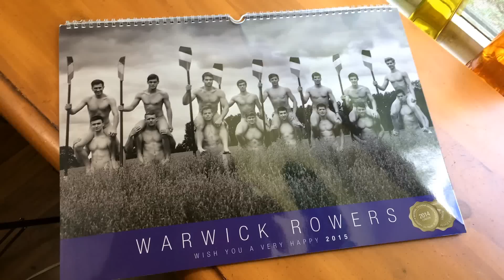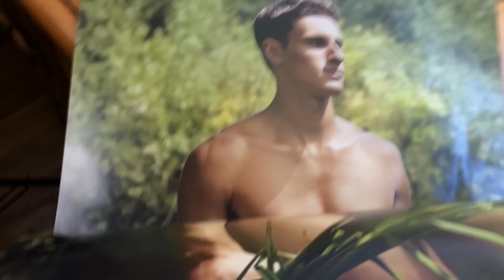WARWICK ROWERS 2015 CALENDAR - Large Size...EBAY SELLER: SJKYWST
EBAY SELLER: SJKYWST